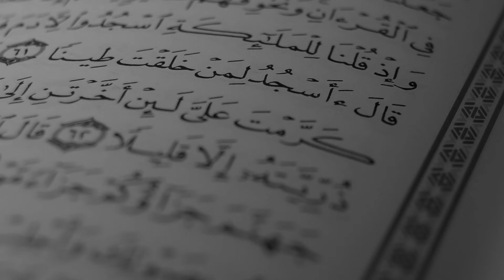Acceptance of Prayer: A sign of God's Existence IN THIS AGE - Imam Faran Rabbani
Recorded on January 14, 2020 at Masjid Masroor.